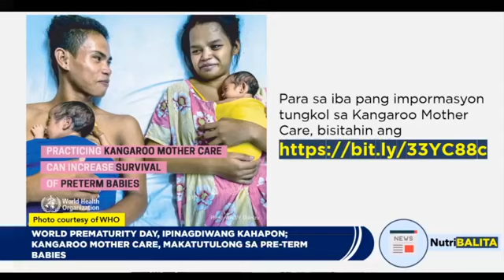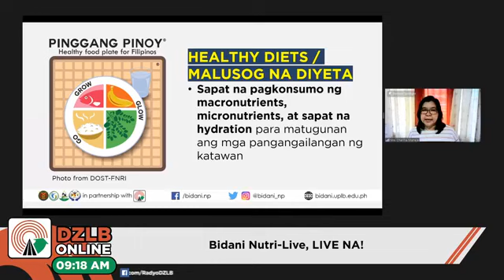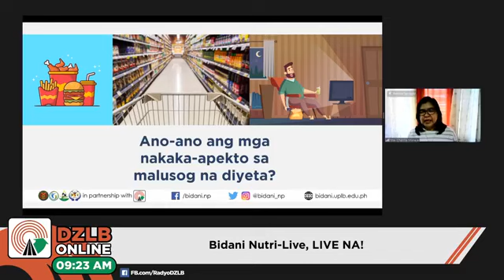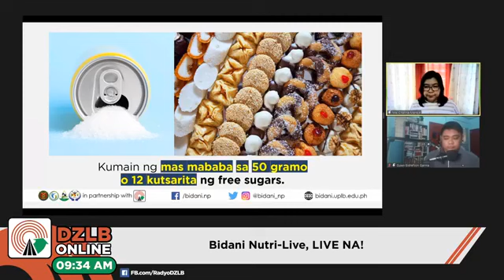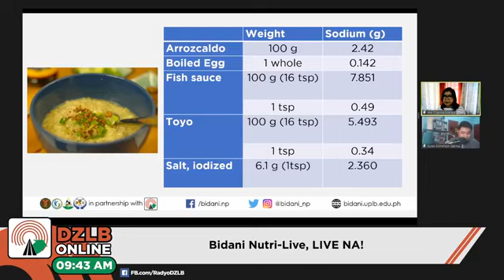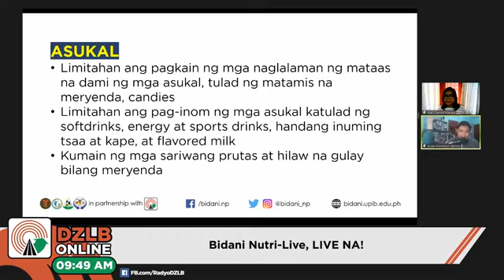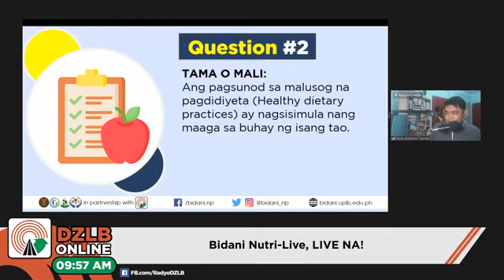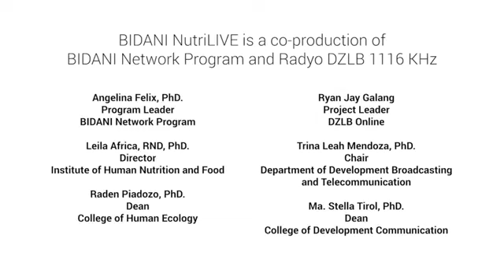BIDANI NutriLive EP2 (18 Nov 2020)